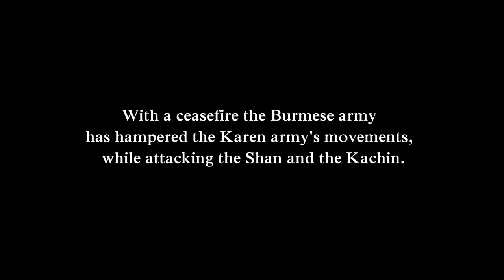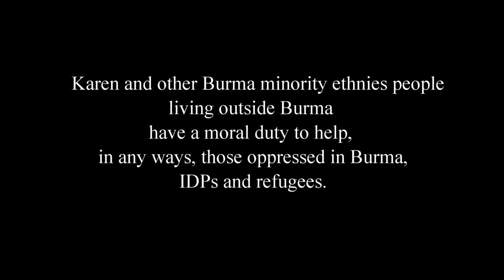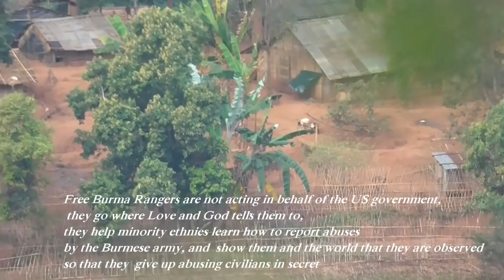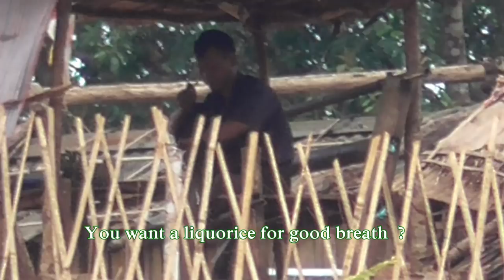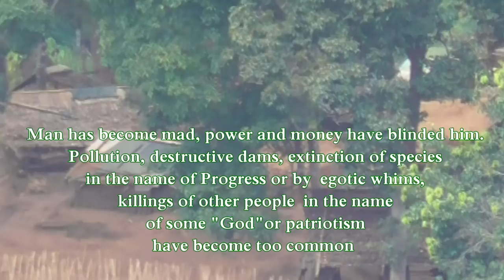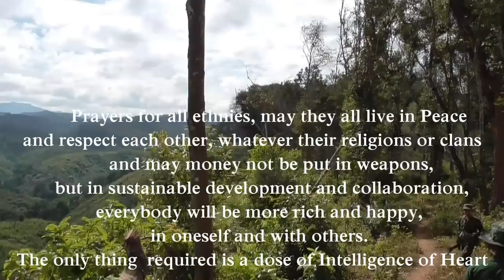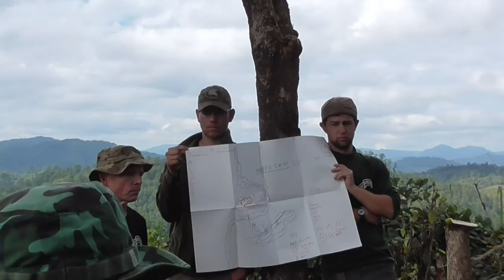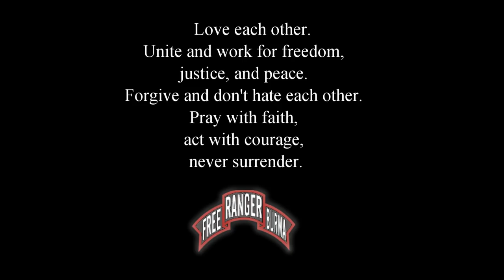Burmese army camp recon - Part 2 - Mission - Free Burma Rangers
TO SUPPORT MY CHANNEL PLEASE FOLLOW THE DONATION - After 3 months of hard training in Karen State, this peaceful recon mission was the final training for the new Shan, Kachin, Lahu, Arakan and Karen Free Burma Rangers. before going back to their home lands for rescue and medical aid missions, and to monitor and report abuses by the Myanmar army on their populations. Informing the World about the situation in ethnic States.
You can help !
 Each dollar will be used to bring relief goods to the ethnic areas of Karen State, Burma. A video report will be made of the trip and donations video taped and released on Youtube. I plan next trip mid April to Karen State for distribution. The goal is to fill pickups with donations from rice, tarpaulin for shelter, all kinds of food, medecine, (please give your suggestions of useful items).  The  Karen camp i visited in November 2021 will storage and distribute them to those in need. I trust them and am in contact with them in a regular basis. If there is enough money, we can also travel to various areas and bring relief there ! Let's all make it big and  be together an actor in the people's revolution in Burma. Best regards, Alain